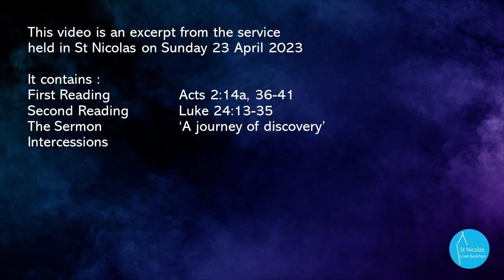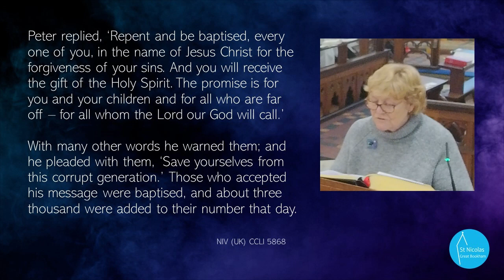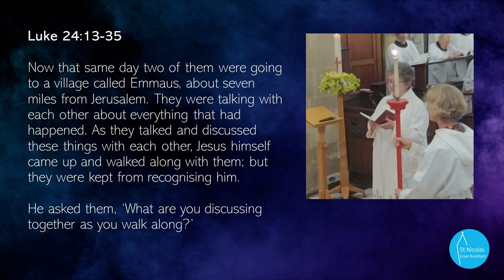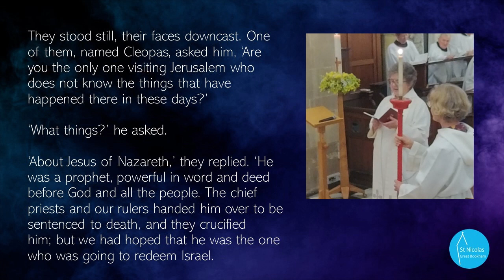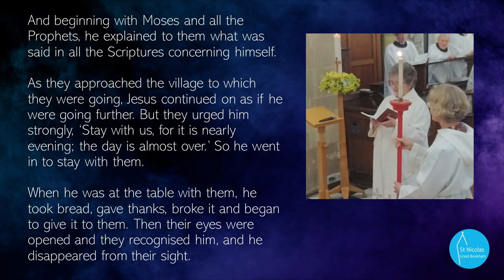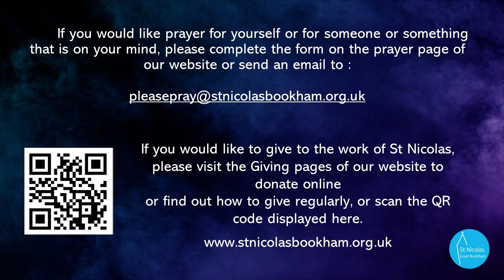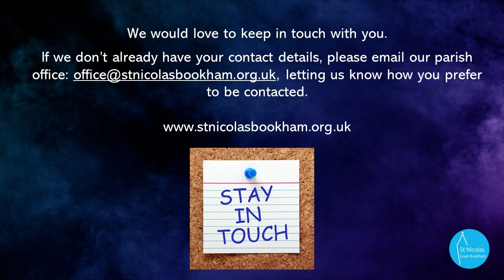'A Journey of Discovery, Easter 3, St Nicolas Great Bookham, Sunday 23 April 2023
An excerpt from our  service comprising the readings, the sermon and the intercessions.